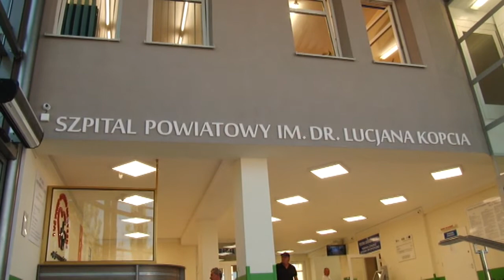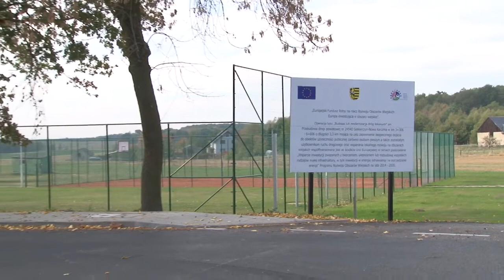V kadencja Powiatu Lubańskiego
Przyszedł czas na podsumowanie V kadencji powiatu lubańskiego. Pieniądze pochodzące z różnych źródeł pozyskane w tej kadencji to kwota 57 mln 385 tys. zł. Można powiedzieć, że to jeden roczny, dodatkowy budżet powiatu.